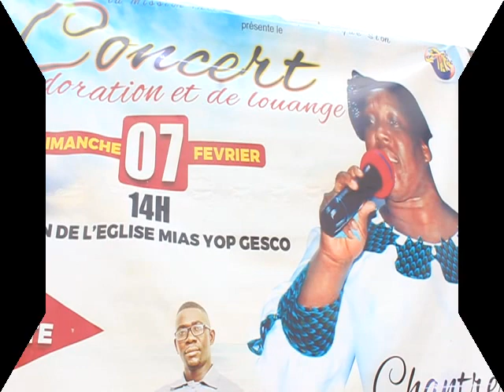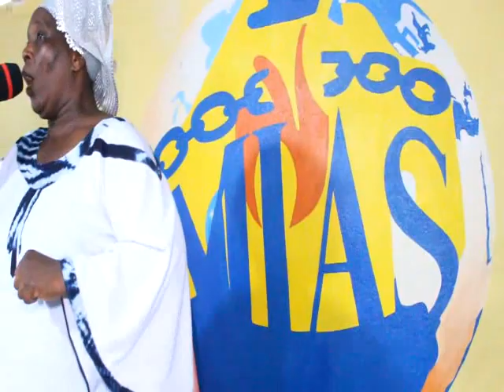MAMAN BENI DE DIEU CONCERT DE LOUANGE & d'adoration